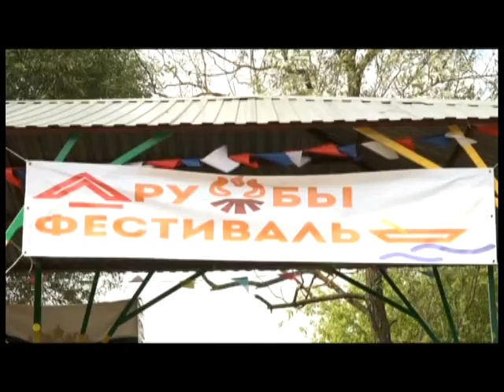Главная тема 04 08 2021